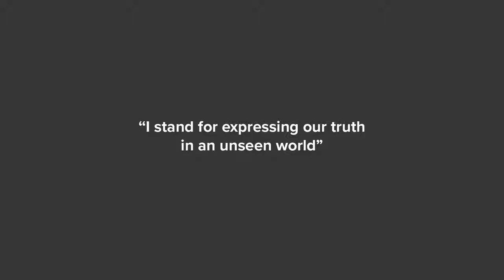Justin Sullivan Beautiful News